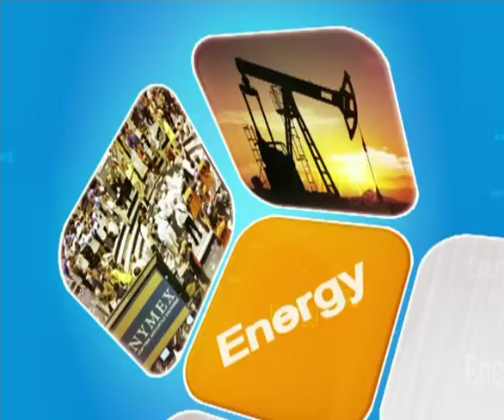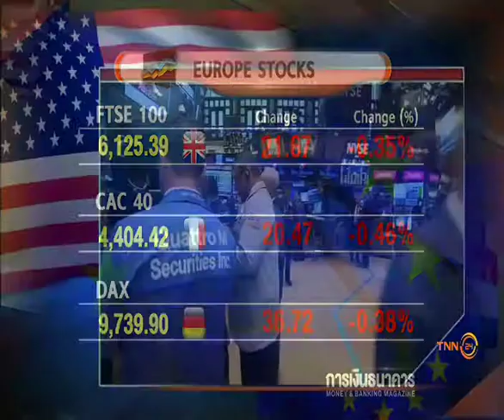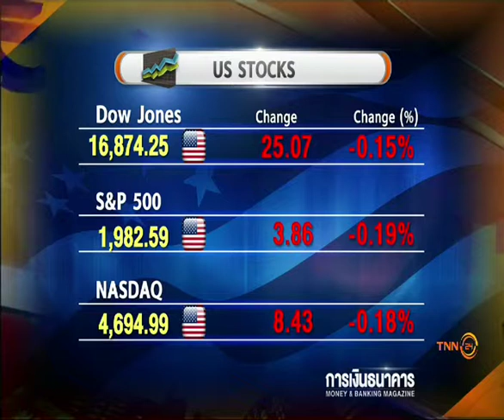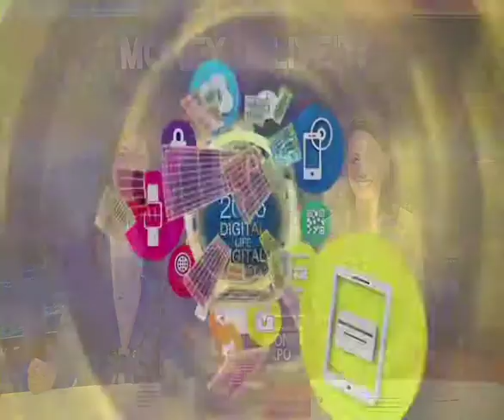Money Delivery B4 03 03 59